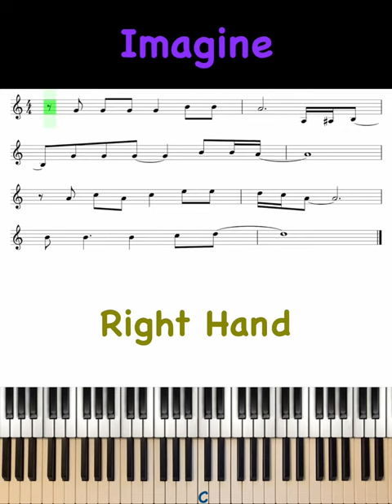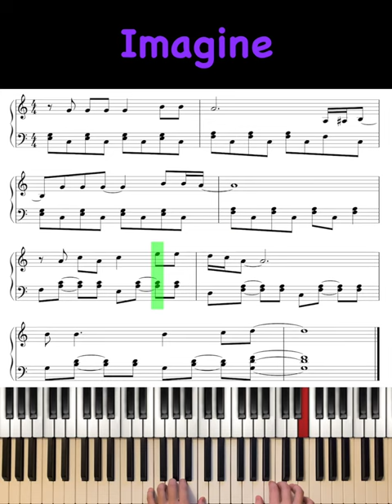John Lennon - Imagine